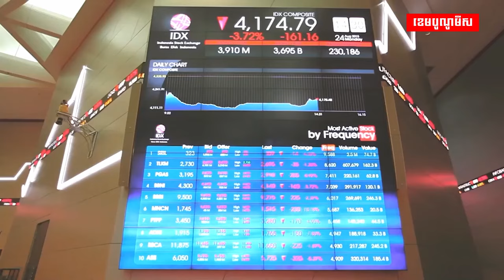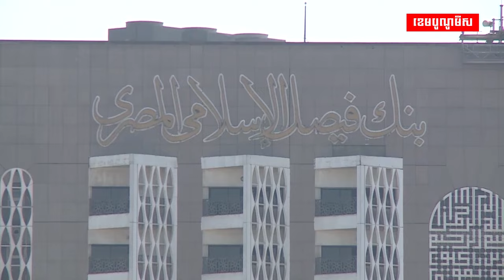មហាអំណាចពីរប្រកាសបញ្ចប់ការប្រើប្រព័ន្ធផ្ទេរ និងទូទាត់ប្រាក់អន្តរជាតិ SWIFT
រុស្ស៊ី និងអ៊ីរ៉ង់ឈប់ប្រើប្រព័ន្ធផ្ទេរ និងទូទាត់ប្រាក់អន្តរជាតិ SWIFT ហើយងាកមកផ្ទេរប្រាក់ដោយផ្ទាល់តាមធនាគារក្នុងស្រុក